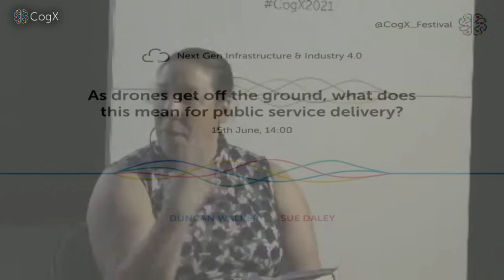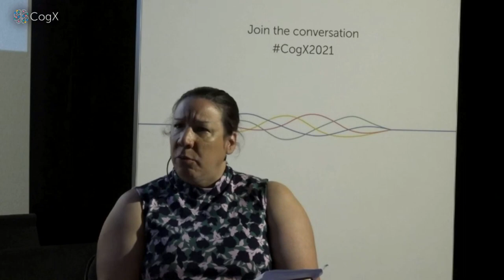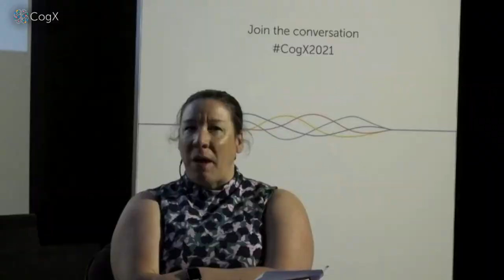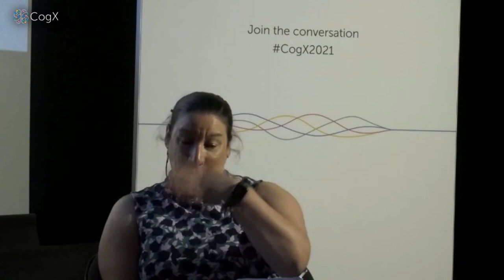Next Gen: As drones get off the ground, what does this mean for public service delivery?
Next Gen Infrastructure & Industry 4.0: As drones get off the ground, what does this mean for public service delivery?

Drone-enabled deliveries are no longer science fiction. Trials are happening across the UK and around the world to support both public and private sector organisations. This session will hear from those involved in these trials to understand how drones are being used right now, and what the future could hold for their industries.

Featuring:
Duncan Walker - CEO - Skyports
Sue Daley - Director Tech and Innovation - techUK (Moderator)